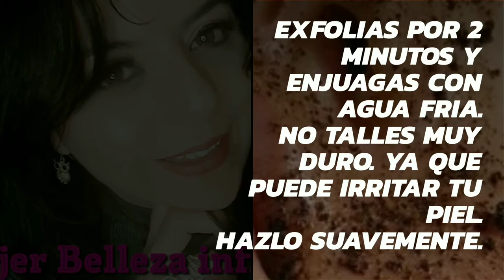EXFOLIANTE DE CAFE. ( recomiendo usar el cafe ya usado. el de tu cafetera.)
Este exfoliante ayuda a dar firmeza, vitalidad ayuda  a minimizar piel de naranja etc.